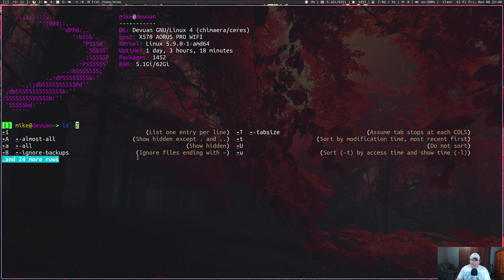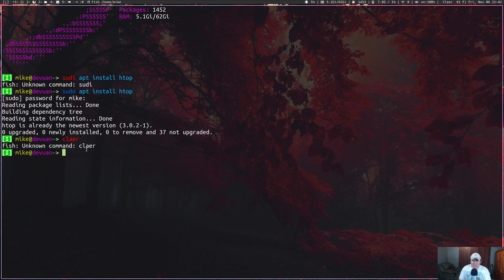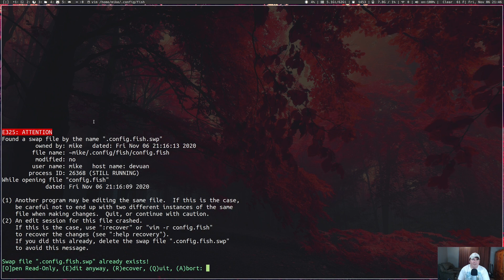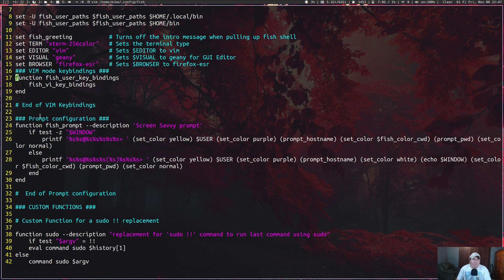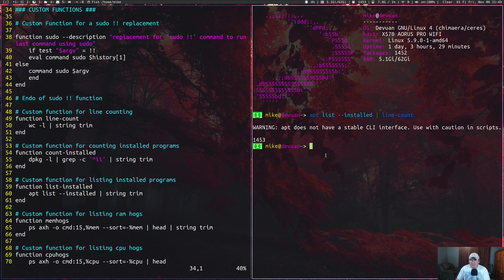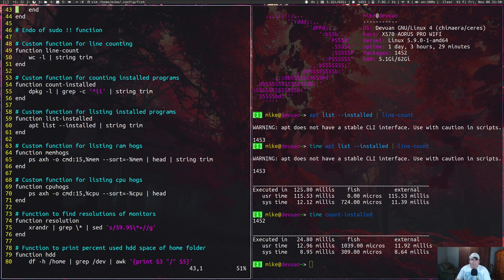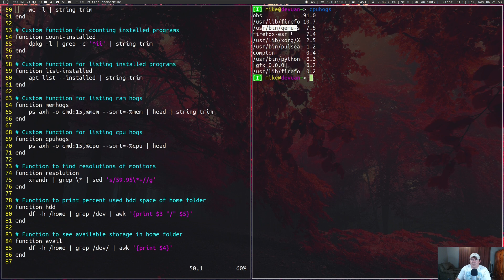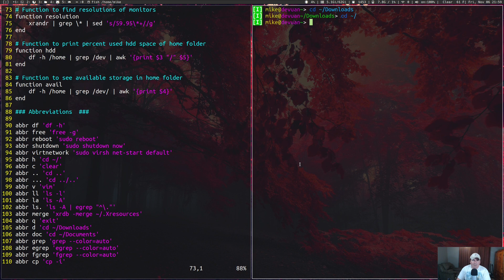What's so great about the Fish Shell?... I'll tell you...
In this video I go over some of the best features of the Fish Shell (IMO).
Features like the stellar autocompletion, abbreviations, functions, and customizations.